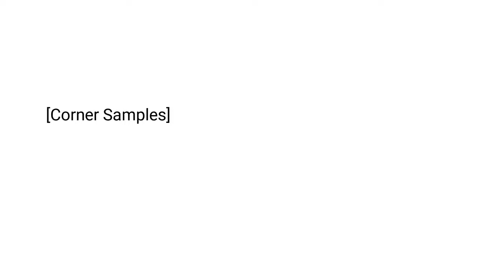Custom-Made Picture Frames - Corner Samples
Frame Codes:
GA861 - 15/16 " Shades of Blues
GA860 - 15/16 " Saffron Yellow
GA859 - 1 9/16 " Saffron Yellow
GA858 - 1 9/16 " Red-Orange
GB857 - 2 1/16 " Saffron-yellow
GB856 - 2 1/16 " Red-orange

These simple vibrant frames, features shades of colors with strokes of brushed wood grain detail.